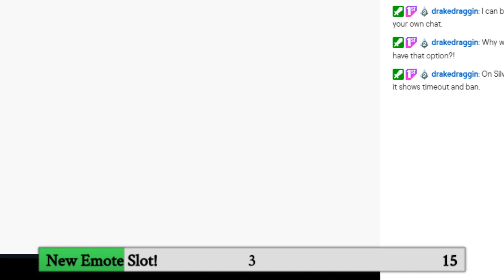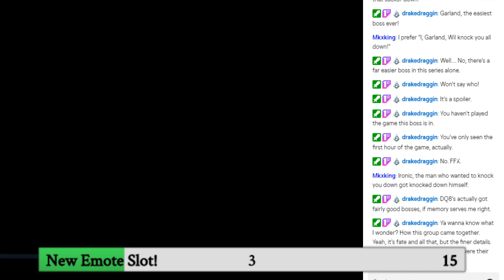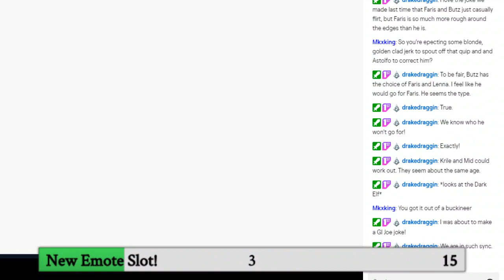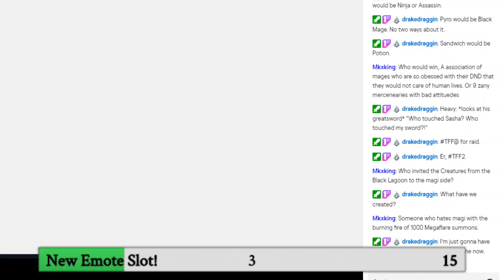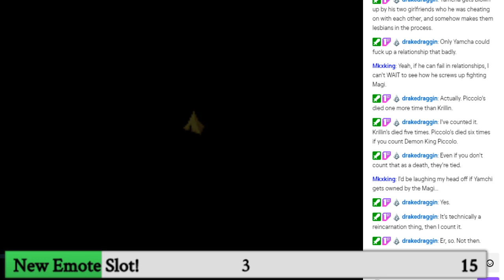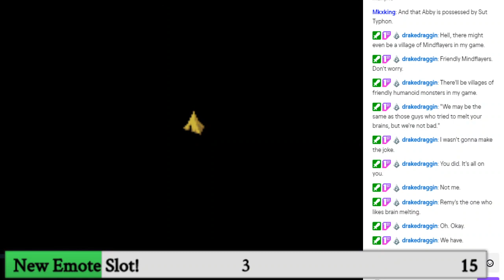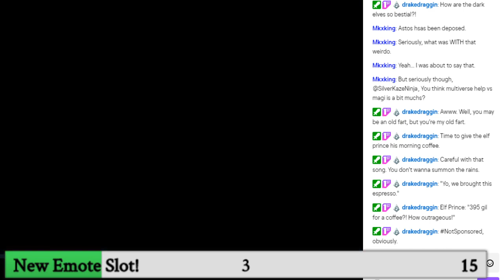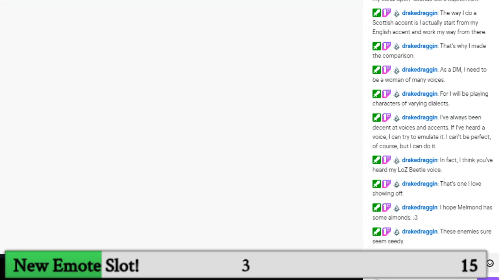TEST STREAM BEFORE FOUR JOB FIESTA - 6/16/2020